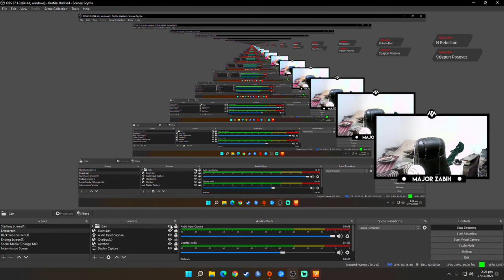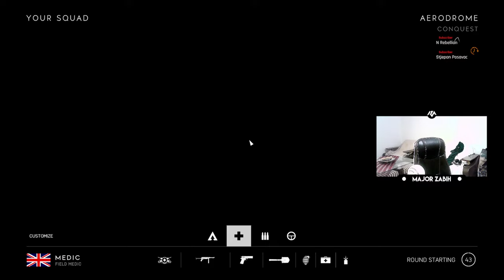Let's Play BATTLEFIELD 5!🔥🔴 LIVE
Major Zabih
Live Gaming
Major Zabih Team ◼️
Graphics Designer: Abdullah Shahzad
Moderators: Waleed Sajid, it'sUK, Ashir Mustafa, Cherry
System Specs ◼️
Processor : Intel Core i7 10700
Motherboard : Gigabyte Z490 Gaming X
Memory (RAM) :XPG 16 GB DDR4 3200MHz
Graphics : ASUS ROG STRIX GTX 1650 4GB
Primary Hard Disk : 500 GB + mXPG 256 GB NVME
Casing : Thunder AURMOR ARGB
PSU : Gigabyte 600 Watt
Headset : Aula S600
Keyboard : BLOODY B418
Mouse : Reddragon
Monitor: ViewSonic VA2038wm-LED

- Major Zabih